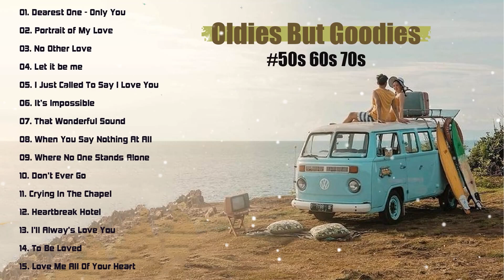Greatest Oldies Songs Of 50s 60s 70s - Anne Murray, Daniel Boone, Air Supply, Bee Gees ...